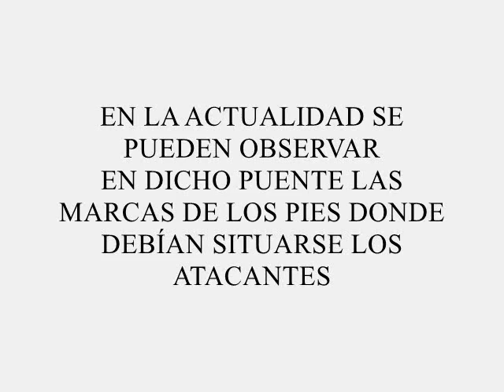UN PASEO POR VENECIA. EL PUENTE DE SANTA FOSCA.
Buenas, somos: María Fructuoso, Yasmin Bernuz, Paula Chinchilla y un servidor, Aitor Martínez. A continuación podréis conocer una serie de curiosidades en torno a la ciudad de Venecia que incluimos en nuestro blog de trabajo "Un paseo por Venecia"

Esperemos que os gusten y os despierten las ganas de viajar a esta gran ciudad.